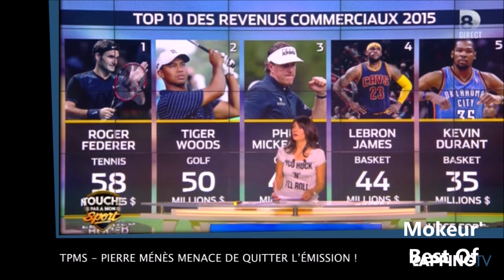BEST OF - Dérapages de Pierre Ménès #2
Best Of - Les dérapages de Pierre Ménès / Partie 2
Sur cette chaîne , retrouvez tous les Best Of des meilleurs humoristes et comédiens français .